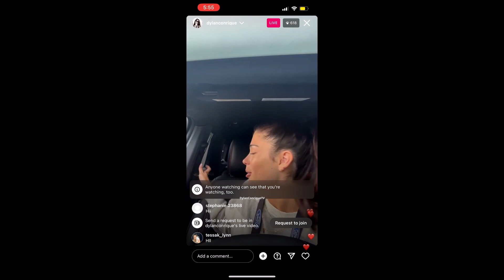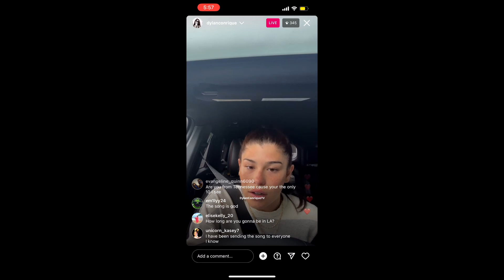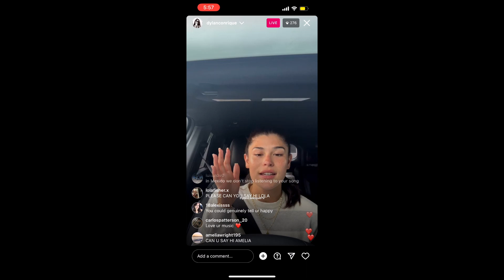dylan conrique live on instagram - sept 22, 2023 - LA weeks are busy! there’s no stopping!